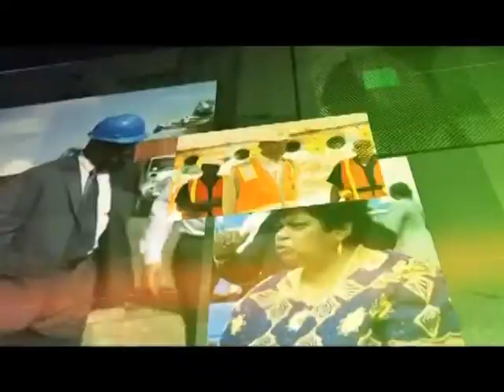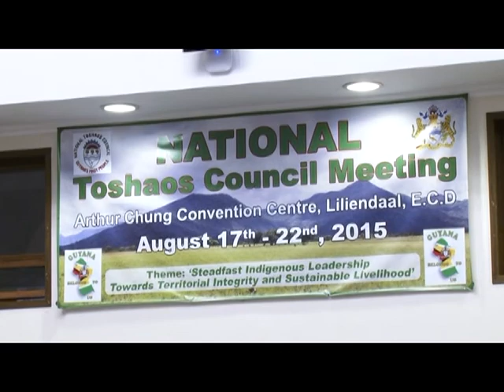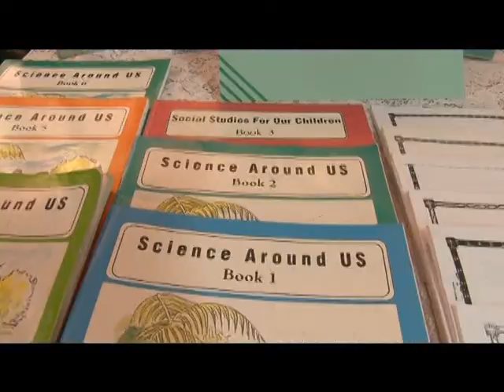GIA Indigenous Affairs